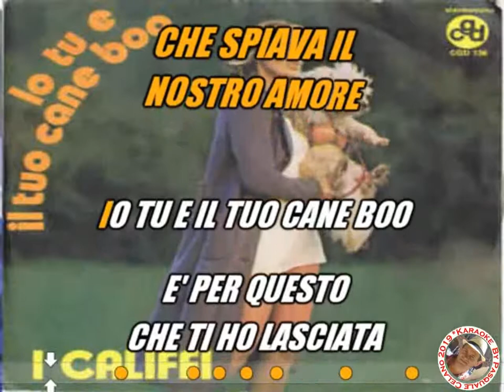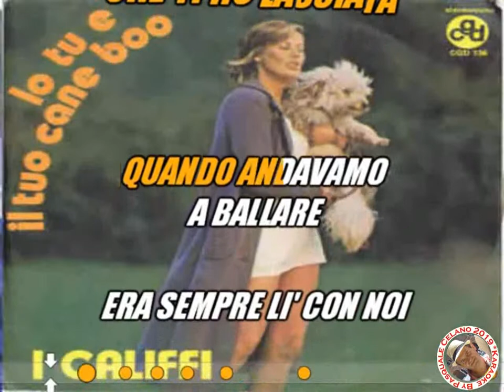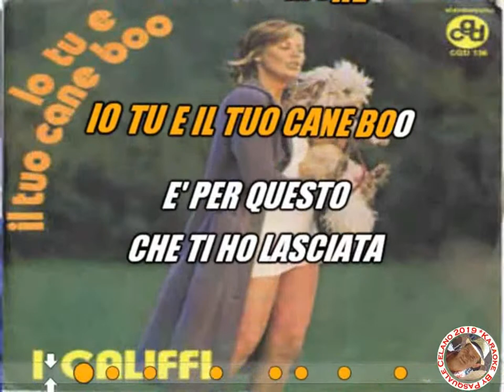I Califfi Io tu e il tuo cane Boo KARAOKE FAIR USE